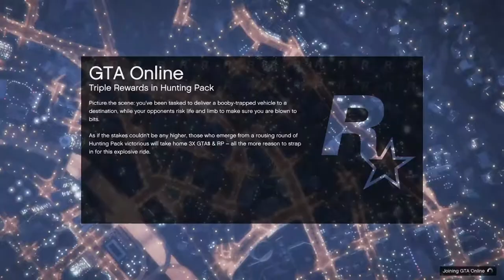GTA 5 ONLINE ON PC, What In The World!